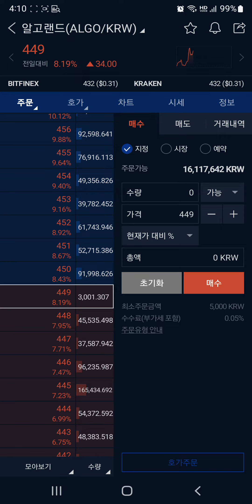알고랜드 코인 algorand (ALGO) 수급 매매법